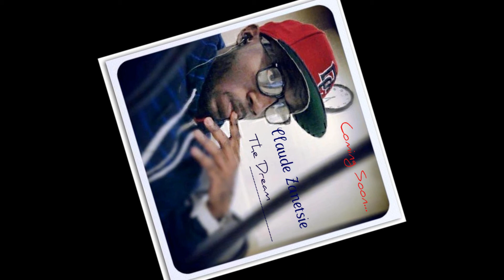NEVER OUT OF MY MIND feat Karleen - CLAUDE ZANETSIE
Single 1 on the project "Walking In Beauty"